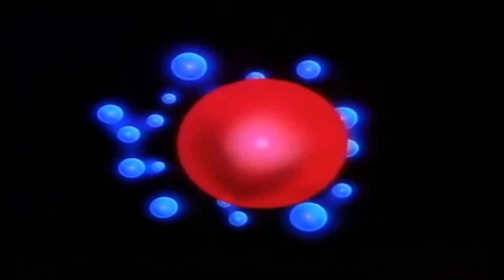B12 | Cmetric - VOID/Comm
Track Taken From The Album "Time Tourist". Written and Produced By  Mike Golding & Steven Rutter [WARPCD37] - 1996.